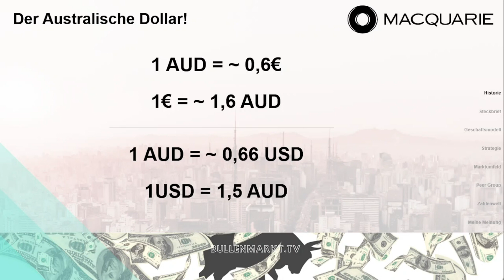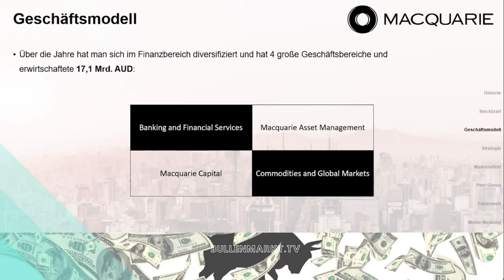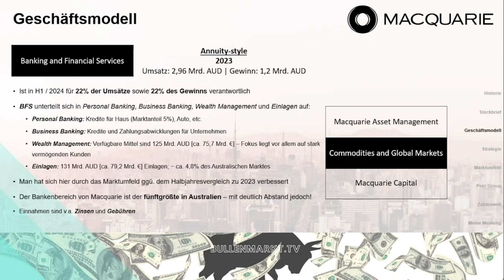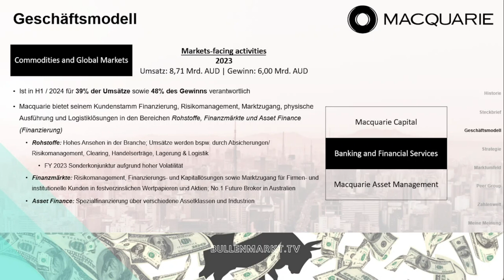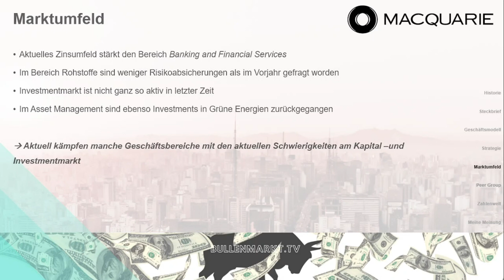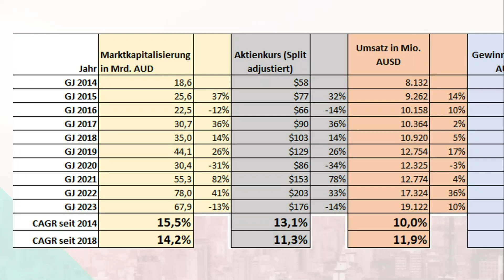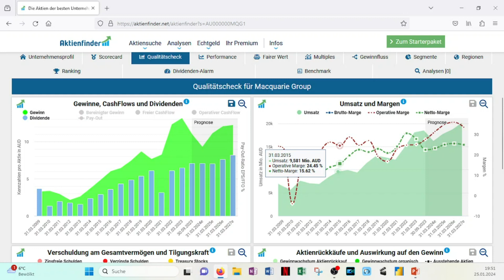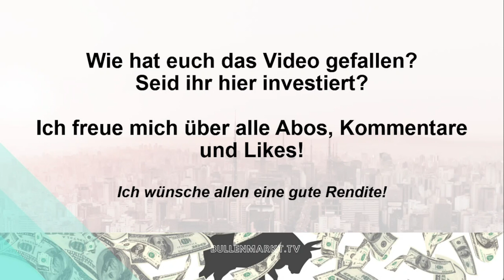Macquarie Aktie - Das Finanzhaus aus Australien mit starker Rendite!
Hallo zusammen,
willkomen zum dieswöchigen Video. Ich auf euer Feedback 😊. Ich würde den Kanal sehr gerne wachsen sehen! Gerne könnt ihr euch auch Analysen zu Unternehmen in den Kommentaren wünschen. In diesem Video stelle ich euch das Unternehmen Macquarie vor. Das Unternehmen kommt aus Down Under - Australien. Also ein Kapitalmarkt, welcher oft nur wenig Beachtung erfährt! Hört selbst, wie spannend das Unternehmen ist!

00:00 Begrüßung und Disclaimer
00:55 Historie und Steckbrief
04:56 Geschäftsmodell, Marktumfeld und Strategie
17:49 Peer Group und Zahlenwelt inkl. Aktienfinder
27:40 Meine Meinung

Dieses Video hilft dir dabei deine finanziellefreiheit zu erlangen und ist der erste Schritt dir ein erfolgreiches aktiendepot aufzubauen. Du wirst du Dividenden bekommen und deine Geldanlage aufbauen. Diese Aktienanalysen sind umsonst und bieten dir Aktienideen für die börse und dein depot. Langfristigen Erfolg am Aktienmarkt schafft man am besten mit einer guten finanzbildung ! Ich hoffe euch gefällt die Analyse!

Folgende Quellen wurden für dieses Video benutzt:
(IR-Seite, Annual Reports, Company profile, etc.)